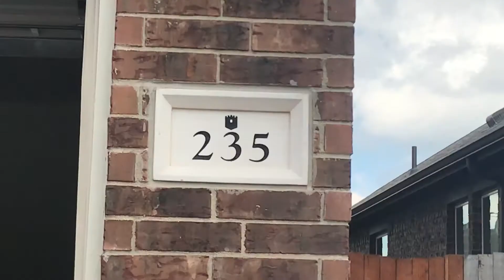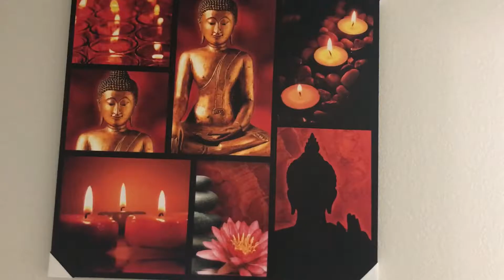Anil Dulal and Radhika Dulal's Ghar Puja.